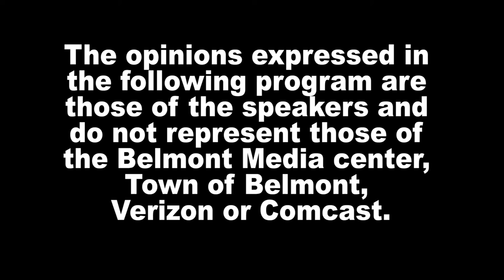News Now - 8/1/22, Becca Pizzi 5K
Two-time World Marathon Champion Becca Pizzi shares plans for the upcoming Becca Pizzi 5K on Aug. 28th.